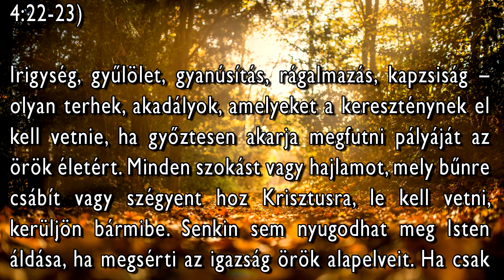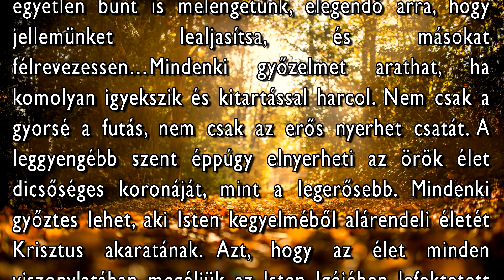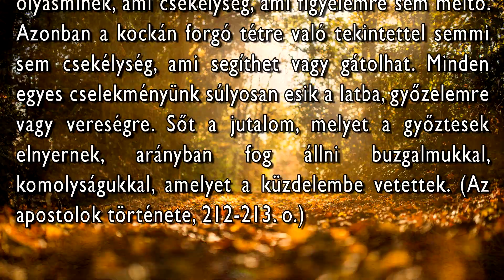Október 9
"Hogy levetkőzzétek ama régi élet szerint való ó embert, mely megromlott a csalárdság kívánságai miatt; megújuljatok pedig a ti elméteknek lelke szerint!" (Eféz. 4:22-23)